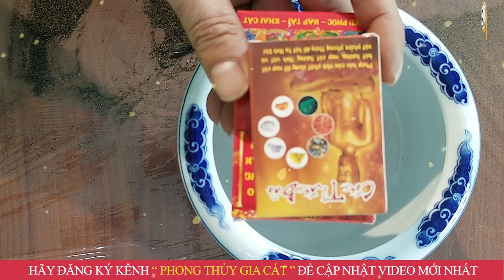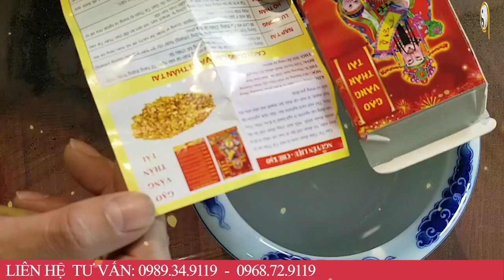Xem Ngày Tốt Đẹp Nhất Bốc Bát Hương Tháng 11 Âm Lịch Cho Ban Thờ Phật Làm Đúng MAY MẮN CẢ ĐỜI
01. Linh phù giải hạn
02. Hồ lô hóa giải Ngũ Hoàng
03. Mai Hoa Phú Quý
04. Gương bát quái tinh cầu
05. Kim bài thái tuế 2023
06. Vòng tam hợp Dần Ngọ Tuất
07. Vòng tam hợp Thân Tý Thìn
08. Vòng tam hợp Hợi Mão Mùi
09. Vòng Tam Hợp Tỵ Dậu Sửu
10. Bát bảo tâm kinh
11. Minh Quang pháp bảo cầu
12. Minh Quang pháp bảo lục giác
13. Tỳ Hưu Lộc Tài (Đồng)
14. Tỳ Hưu Khai Vận ( Bạch Ngọc)
15. Bách Niên Tụ Tài ( tụ tài lộc)
16. Song long ngọc ấn ( ấn thăng quan)
17. Kim bài ngũ Lộ Thần Tài
18. Hồ lô bình an ( treo xe)
19. Móc khóa văn xương
20. Ống bút văn xương gỗ đào
21. Bút văn xương gỗ đào
22. Bút văn xương gỗ đào nhỏ
23. Hoa mai kim tiền ( mạ vàng )
24. Các vật phẩm phong thủy khác